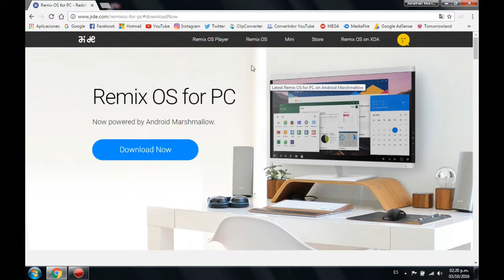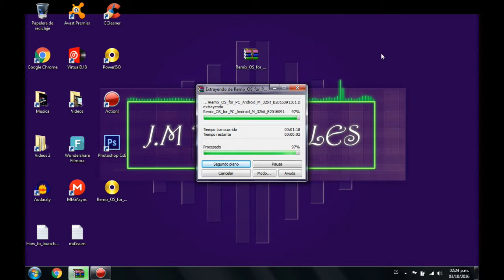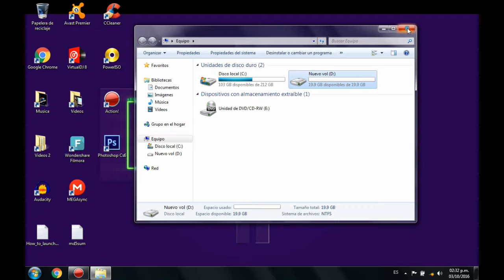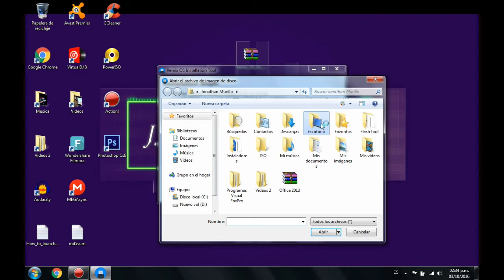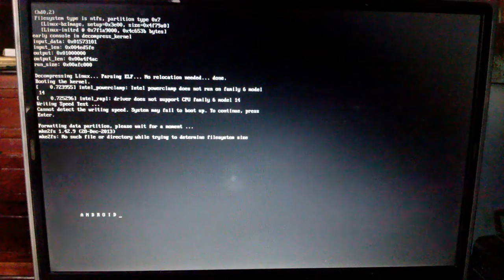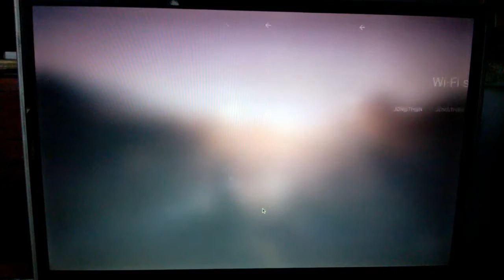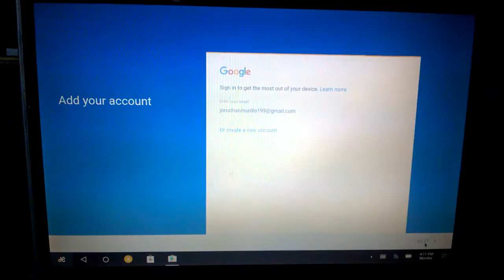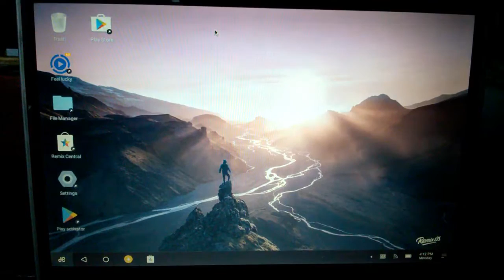Instalar Remix OS en el Disco Duro del PC, sin USB | Dual Boot - Android para PC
Hola amigos, hoy les traigo un nuevo tutorial de como Instalar REMIX OS (Android para PC), normalmente este sistema operativo se instala en una usb y se ejecuta en el ordenador en otras palabras es un sistema operativo PORTABLE...pero en este tutorial yo les voy a enseñar a instalarlo en el disco duro de su PC de forma DEFINITIVA...

                                                                 !!!ATENCION!!!
Amigos inicien a ver el video desde el minuto "2:50" ya que el enlace de la pagina official de "Remix OS" ya no esta disponible y los enlaces que les dejare mas abajo...son enlaces a Mega para que puedan descargar el SO...